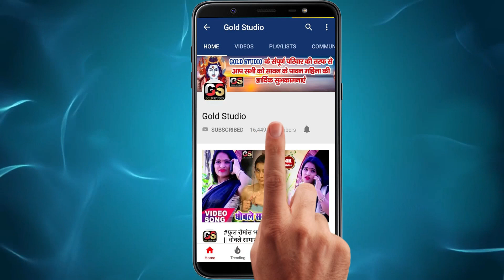देवी गीत वीडियो सांग 2020 Thawe Nagariya Jaib Sawariya // New Durga Puja Video Song 2020 II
Song :
Singer :
Lyrics :
Recording :
Video Director :
Choreographer :
To Contect:-
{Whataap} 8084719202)